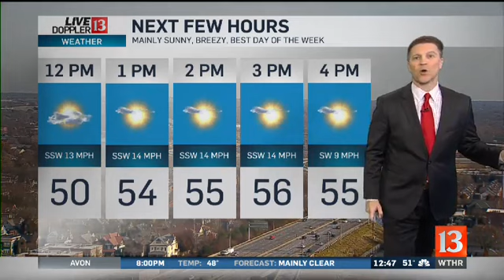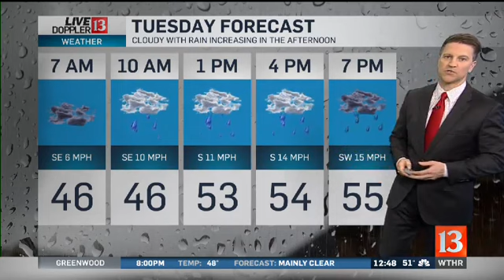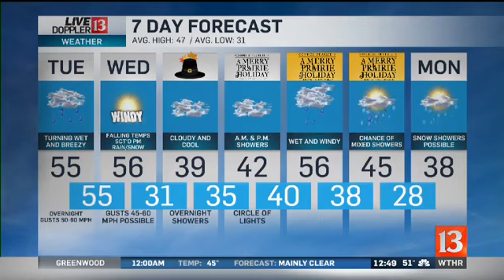Live Doppler 13 Forecast 11-25 Noon